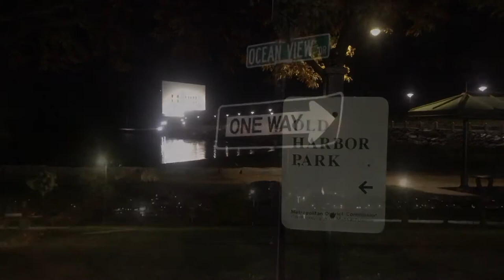Columbia Point Part 2 Boston, Ma New England Hoods TV